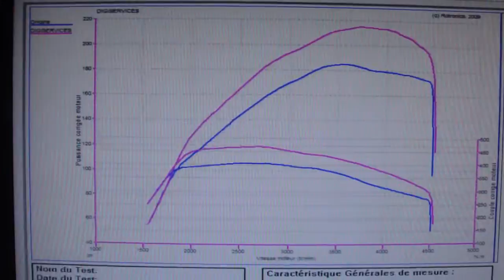Reprogrammation moteur Range Rover Evoque sd4 190cv @ 215cv dyno digiservices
Reprogrammation moteur d'une Evoque SD4 de 190cv.
Nous obtenons au final 215cv et 467Nm, soit 30cv et 62Nm de gain...